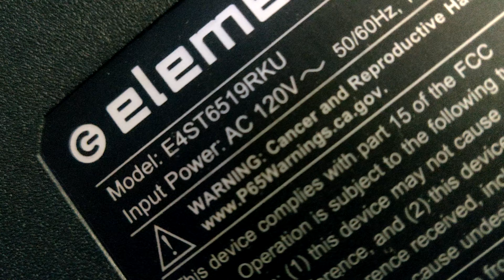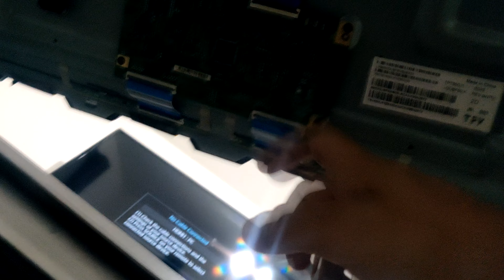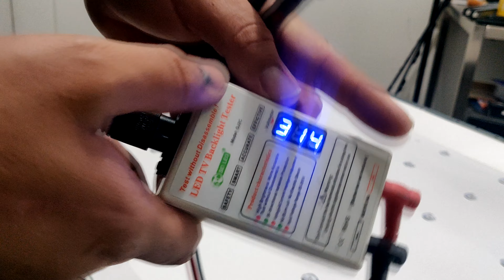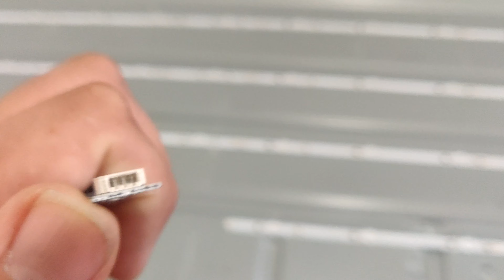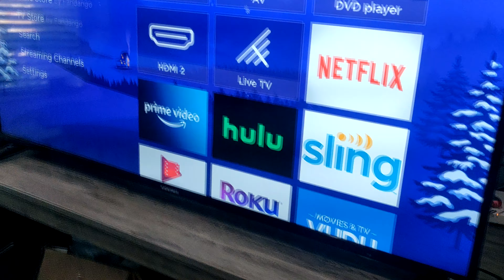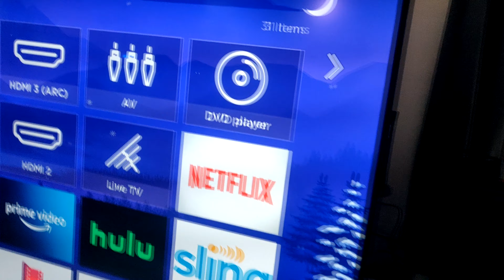Roku tv Element Fix | Complete FULL breakdown guide for no backlights or black dim screen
LED tester
Suction Cups
Shot on OnePlus6t
A neat soldering rig